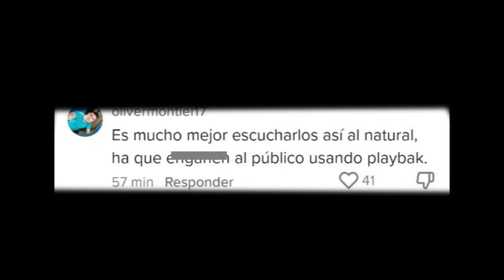LOS TEMERARIOS SIN VOZ? | DESAFINADOS ¿QUE ESTÁ PASANDO? | SAN JOSE CALIFORNIA 2023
LOS TEMERARIOS
LOS TIGRES DEL NORTE
LOS TEMERRIOS MIX